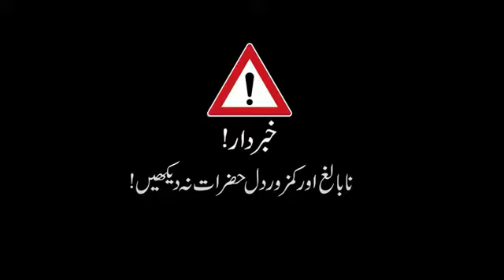Woh Kya Hoga Episode 220 _ Bhootiya Ghar _ The Paranormal Show _ Ghost Hunting Show